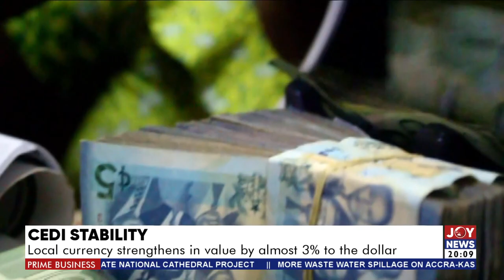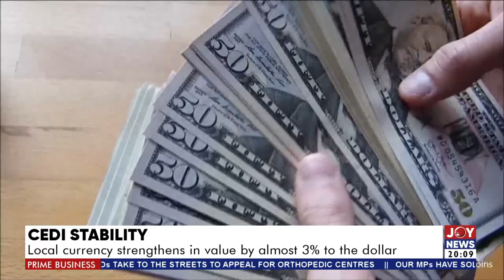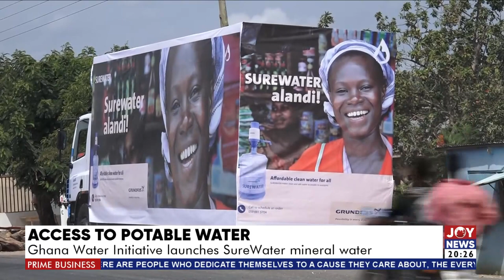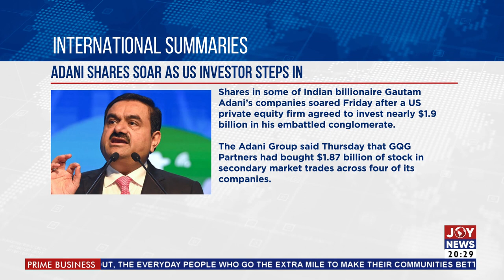Prime Business with Maame Esi Nyamekye Thompson on Joy News (3-3-23)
Evening Business News and other matters arising in Ghana